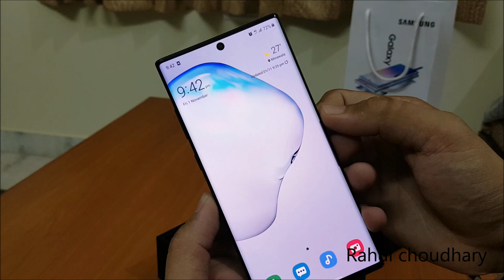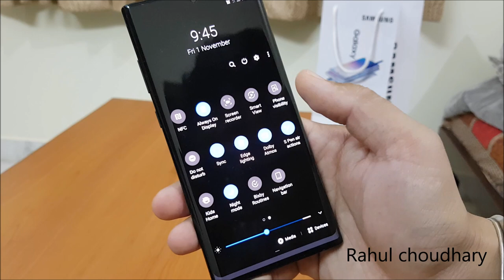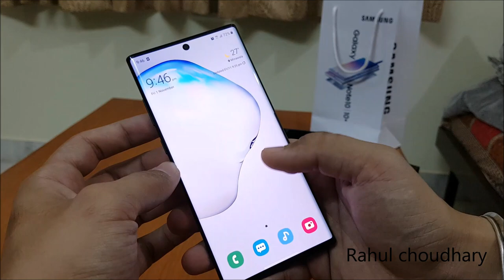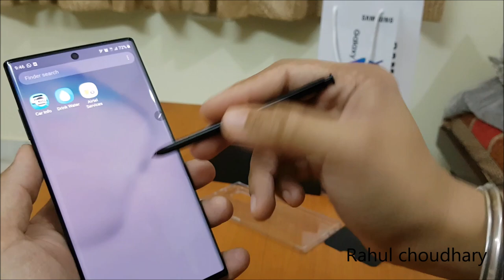Samsung Galaxy Note 10+ Unboxing & First Look!!!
Buying link
Note 10 plus

Samsung galaxy note 10+ specification
NETWORK Technology
DISPLAY Type Dynamic AMOLED capacitive touchscreen, 16M colors
  HDR10+
Always-on display
PLATFORM OS Android 9.0 (Pie), upgradable to Android 10.0; One UI 2
Chipset Exynos 9825 (7 nm) - EMEA/LATAM
Qualcomm SM8150 Snapdragon 855 (7 nm) - USA/China
CPU Octa-core (2x2.73 GHz Mongoose M4 & 2x2.4 GHz Cortex-A75 & 4x1.9 GHz Cortex-A55) - EMEA/LATAM
Octa-core (1x2.84 GHz Kryo 485 & 3x2.42 GHz Kryo 485 & 4x1.78 GHz Kryo 485) - USA/China
GPU Mali-G76 MP12 - EMEA/LATAM
MEMORY Card slot microSD, up to 1 TB (uses shared SIM slot) - dual SIM model only
MAIN CAMERA Quad 12 MP, f/1.5-2.4, 27mm (wide), 1/2.55", 1.4µm, Dual Pixel PDAF, OIS
12 MP, f/2.1, 52mm (telephoto), 1/3.6", 1.0µm, PDAF, OIS, 2x optical zoom
16 MP, f/2.2, 12mm (ultrawide), 1/3.1", 1.0µm, Super Steady video
TOF 3D VGA camera
Video 2160p@30/60fps, 1080p@30/60/240fps, 720p@960fps, HDR10+, dual-video rec., stereo sound rec., gyro-EIS & OIS
SELFIE CAMERA Single 10 MP, f/2.2, 26mm (wide), 1/3", 1.22µm, Dual Pixel PDAF
Video 2160p@30fps
SOUND Loudspeaker Yes, with stereo speakers
3.5mm jack No
  32-bit/384kHz audio
COMMS WLAN Wi-Fi 802.11 a/b/g/n/ac/ax, dual-band, Wi-Fi Direct, hotspot
NFC Yes
Radio FM radio (USA & Canada only)
ANT+
Power bank/Reverse wireless charging 9W
MISC Colors Aura Glow, Aura White, Aura Black, Aura Blue
Models SM-N975F, SM-N975U, SM-N9750, SM-N975U1, SM-N975W, SM-N975N